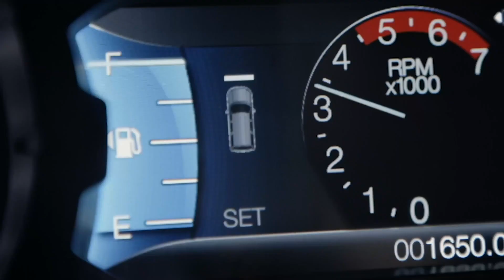រថយន្ត Ford Everest 2.0L Bi-Turbo ជំនាន់ថ្មី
រថយន្ត Ford Everest 2.0L Bi-Turbo ជំនាន់ថ្មី ជារថយន្តSUVប្រភេទគ្រួសារ7កៅអីធំទូលាយ ដែលបំពាក់ជាមួយប្រព័ន្ធសុវត្ថិភាព និងបច្ចេកវិទ្យាទំនើបៗចុងក្រោយបង្អស់លើសគេ ប្រព័ន្ធជើងក្រោមមានភាពធន់ រឹងមាំ អាចបើកបរគ្រប់ស្ថានភាពផ្លូវ  ដែលធ្វើអោយដំណើរកំសាន្តរបស់លោកអ្នក កាន់តែមានភាពសប្បាយរីករាយជាមួយបទពិសោធន៍នៃការបើកបរដ៏អស្ចារ្យ។
➡️តម្លៃពិសេស$71,000